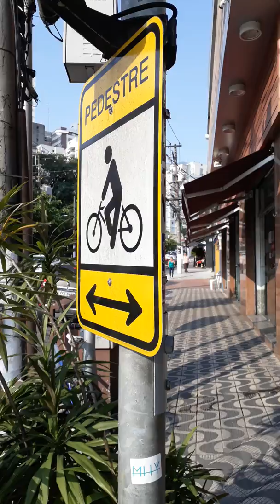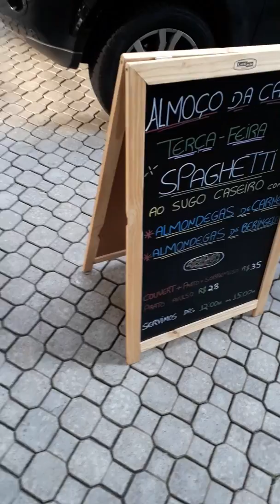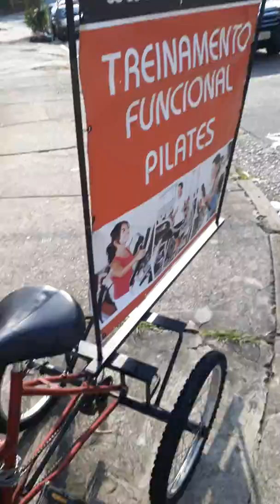Brazil with no money